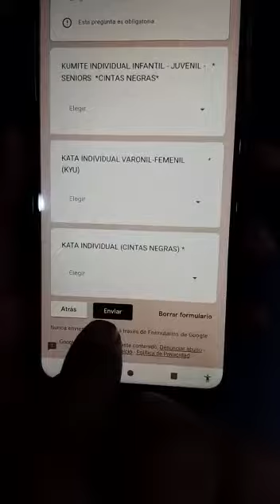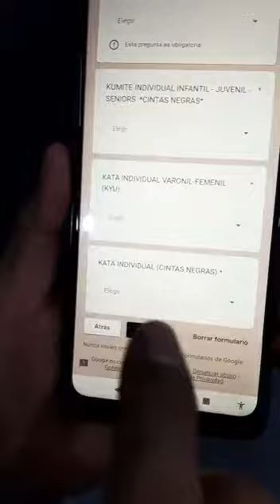LPK MÉXICO KARATE 2022